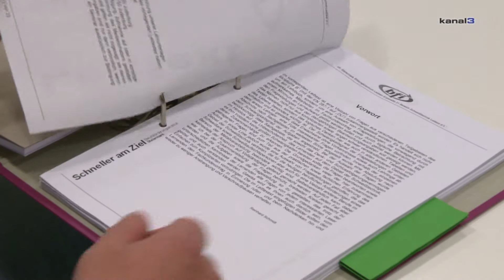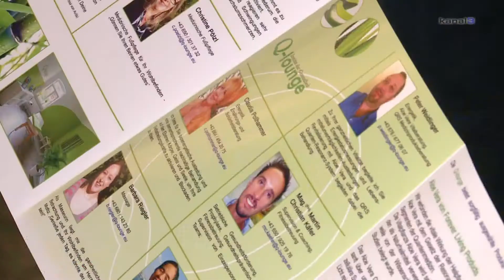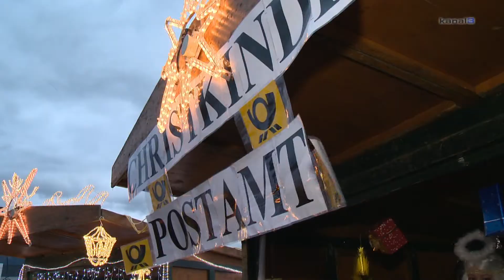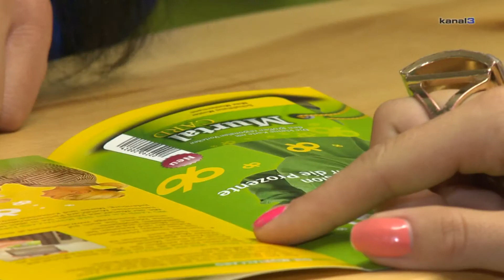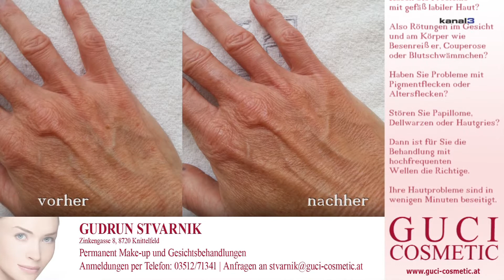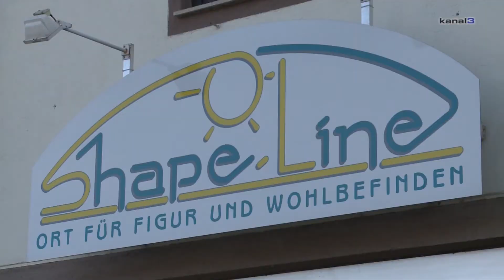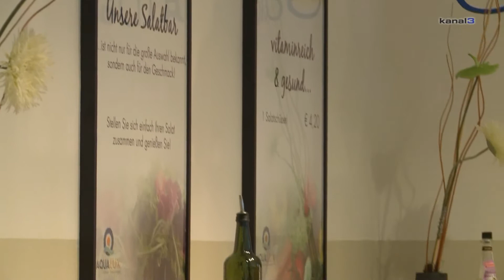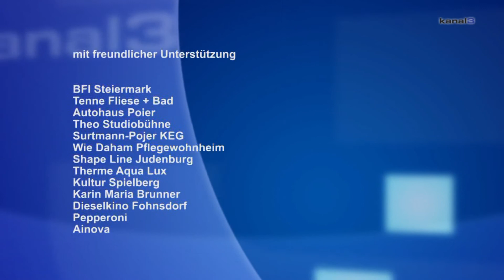panorama kw45 2013 JU